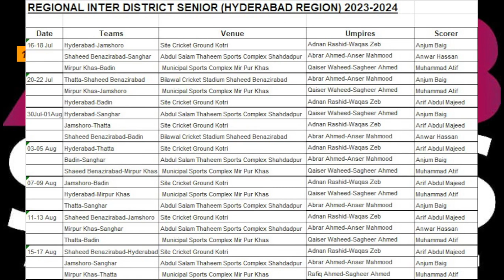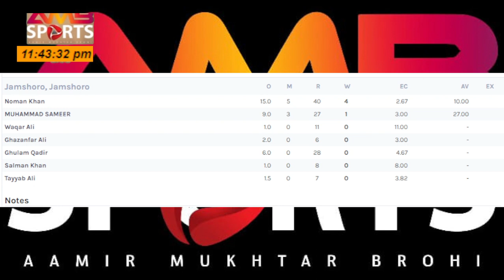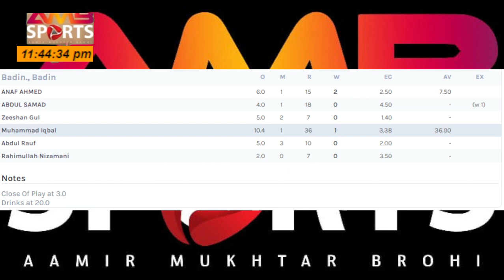pcb senior dstrict 3rd day match report || hyd v/s jam shoro | mirpurkhass v/s badin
pcb senior dstrict 3rd day match report || hyd v/s jam shoro | mirpurkhass v/s badin |  BY AMB SPORTS

PSL 2022 MS VS KK 1ST MATCH PREDICITION AND KARACHI PITCH REPORT | MULTAN SULTAN | TODAY MATCH LIVE

PSL 1ST MATCH PREDICITION MULTAN SULTAN VS KARACHI KINGS | MS VS KK | PAKISTAN SUPER LEAGUE | PSL 2022